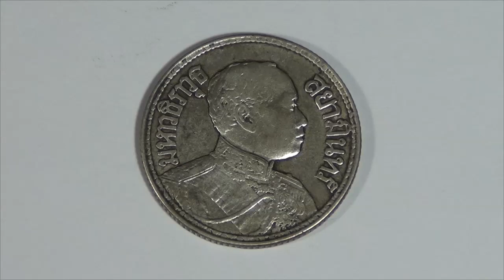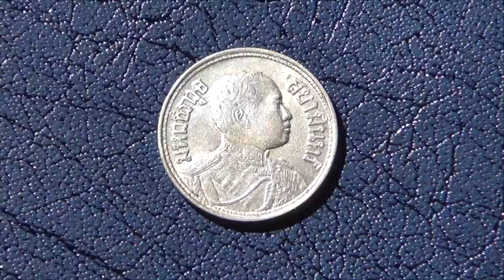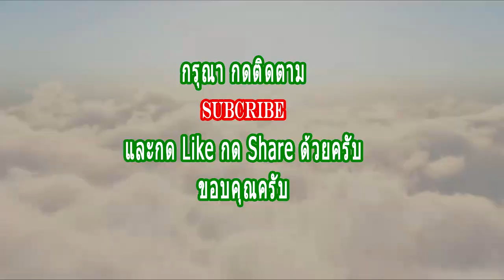เหรียญเงิน ราคาสองสลึง รัชกาลที่ ๖ Thai coins Reign 6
เหรียญเสองสลึง รัชกาลที่ ๖ หลังช่างสามเศียร เน้ื้อเงินแท้ พ.ศ. ๒๔๖๔
Old coins of Thailand Reign 6 silver coins 1921